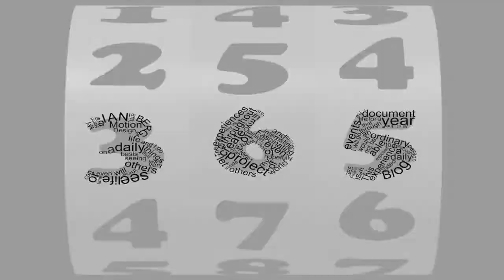Day 80 of my 365project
impact awards. Winter 2012